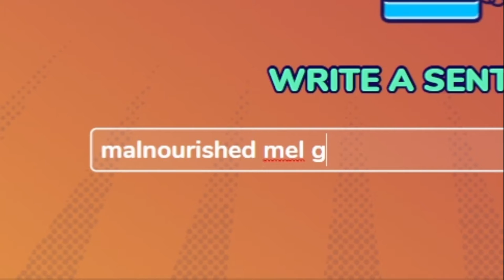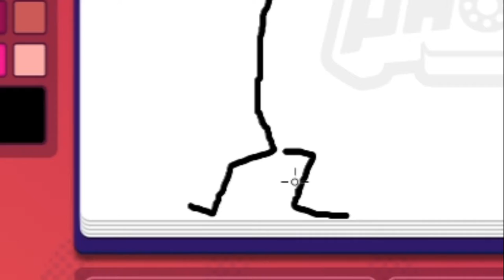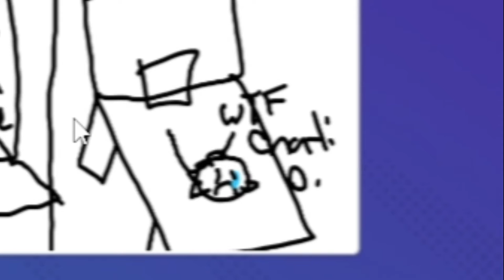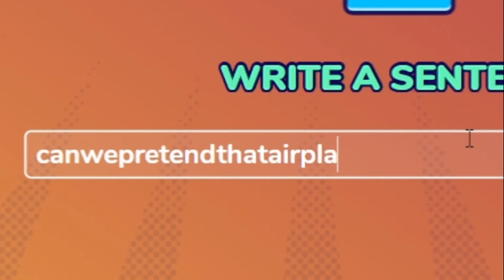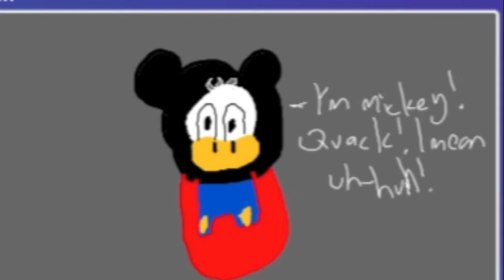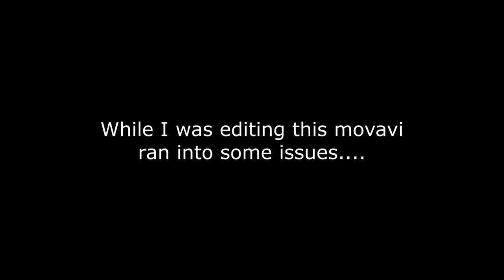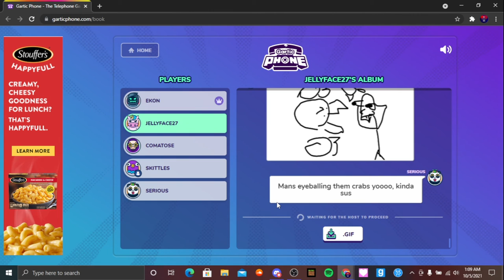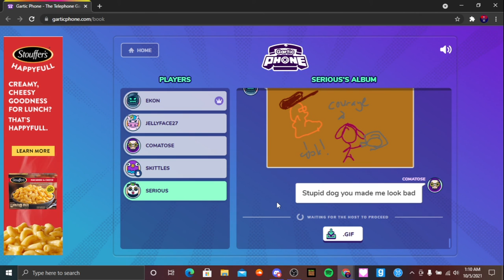AYO LOOK AT THESE CURSED DRAWINGS | Gartic Phone